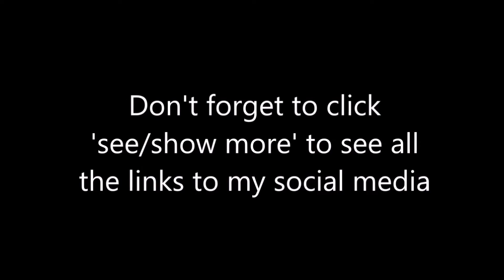Walmart DIY cupcakes - Watch Me Create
Since I can't celebrate my birthday (July 3) with friends I decided to do a little something for myself and got some DIY cupcakes from Walmart. I had a lot of fun doing this video.